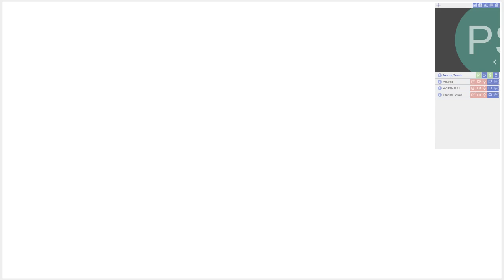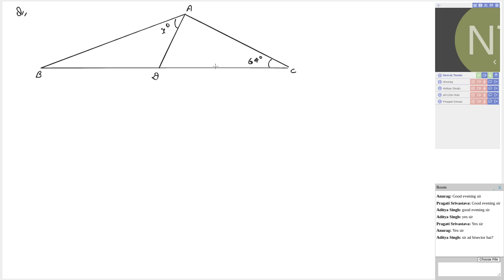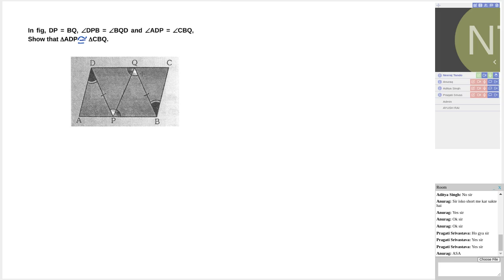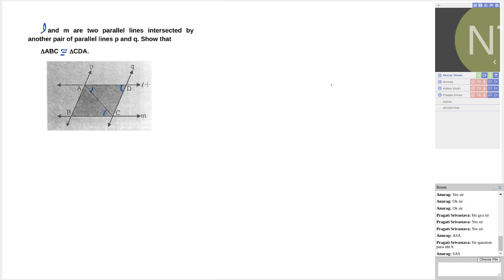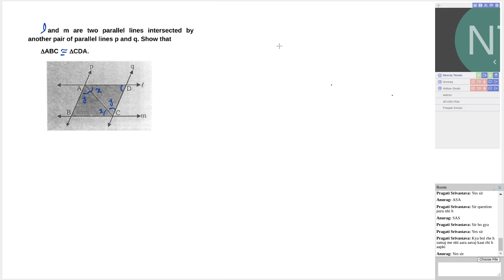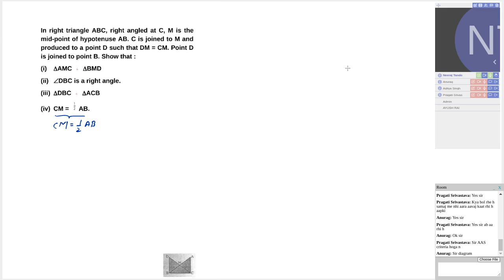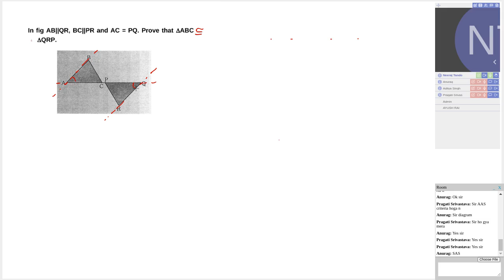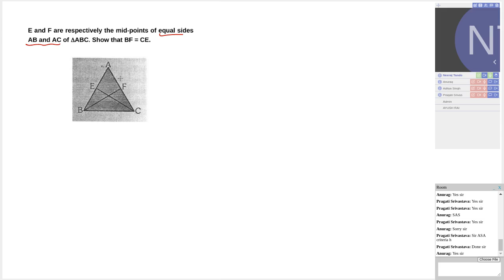IX - MATHS - 14 DEC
Session : IX - MATHS - 14 DEC (Neeraj Tandon) Date : 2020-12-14